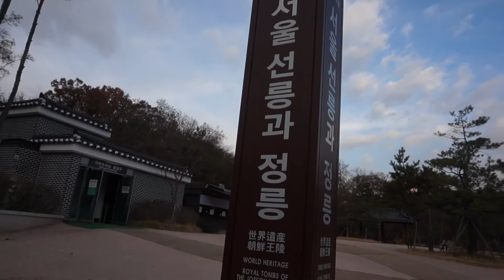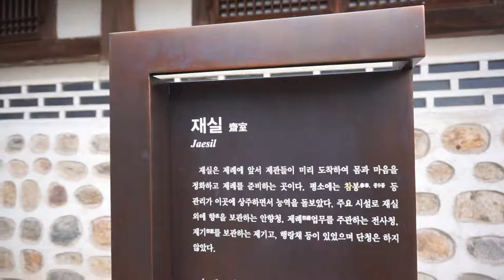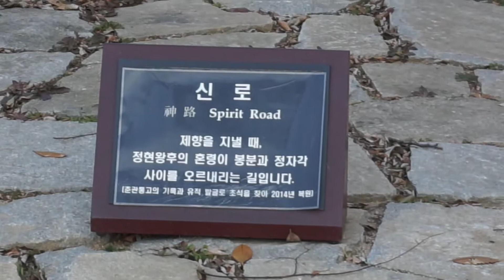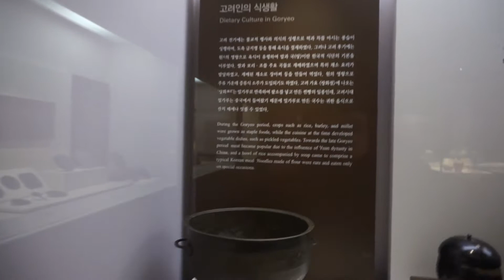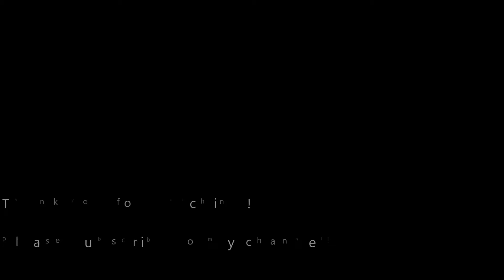Vlog#3 11.23.2017 Royal Tomb, Tae Guk Dang, The National Museum, JYPE, Jilhal Brothers, Street Cafe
✍🏻This day I went solo and visited various places. First stop is Seonjeongneung, the closest Royal Tomb in Seoul. It’s protected by Unesco Heritage. Next stop, I went to the oldest bakery in Korea, Tae Guk Dang. You probably have seen it on tv from 1 night 2 days and Reply 1988. After having breakfast at the bakery, I explored the National Museum of Korea. It appeared in 1 night 2 days tv show as well. It’s a museum with 3 floors (and a visiting exhibit in a separate building). It’s known to be Korea’s biggest museum.

After going down history lane, I went to visit Cheongdamdong area specifically JYP Entertainment. I went to one of the popular restaurant for their artists called Jilhal Brothers and a popular cafe for their artists called The Street Cafe